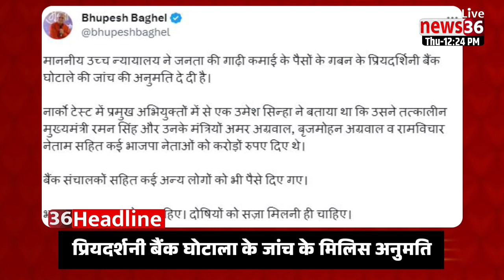🅷🅴🅰🅳🅻🅸🅽🅴 छत्तीसगढ़ के मंझनियां 12 बजे तक के बड़का समाचार ।। 22 जून 2023